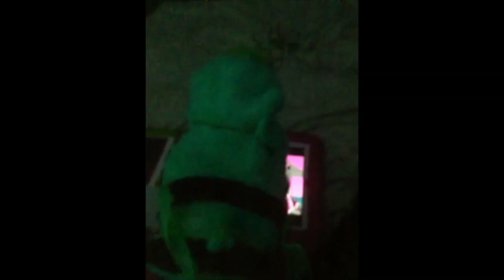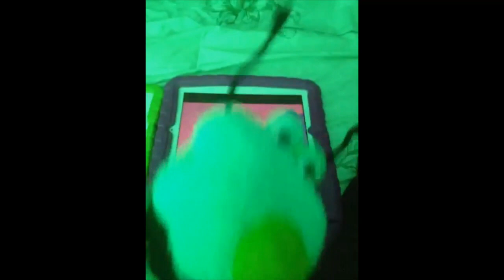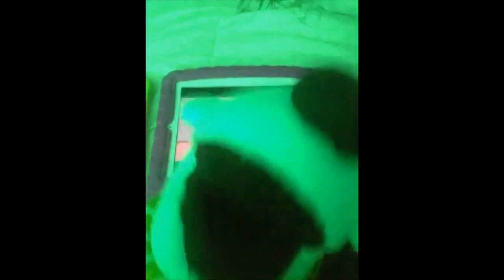Scout And Friends The Magnificent Museum Of Opposite Words